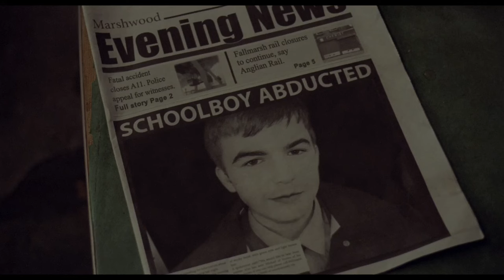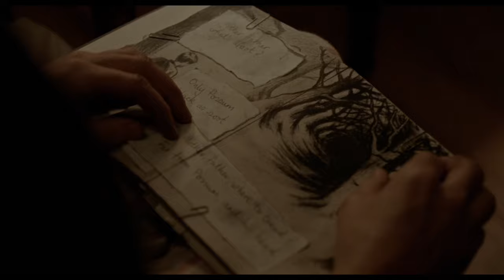Why The POSSUM Movie Is SO Disturbing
I review, breakdown and explain the movie Possum. I discuss the 2018 film and elaborate on why it is the most disturbing, scary horror movie that has ever been made. I react to Philip, Maurice, the puppet, the sweets, the ending and if it was real or a hallucination.